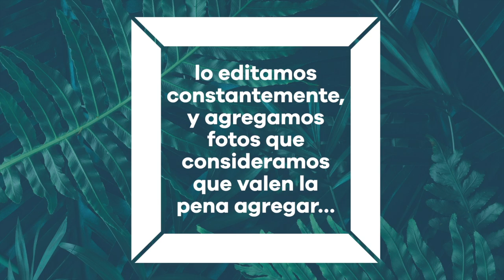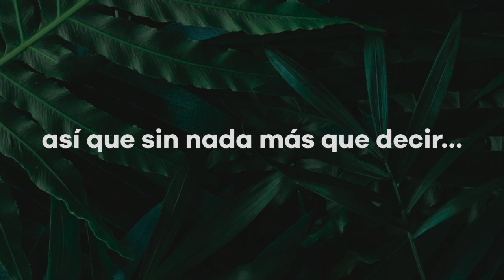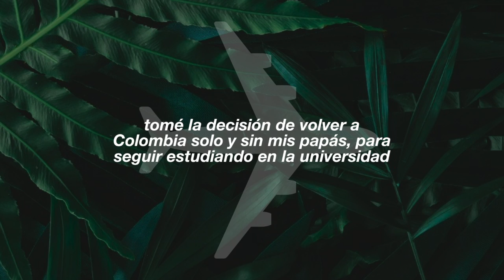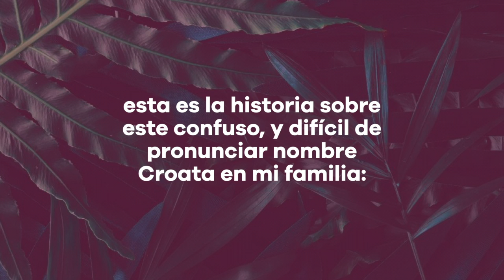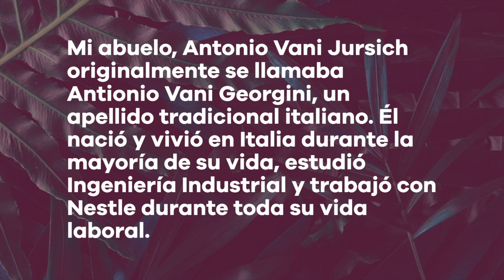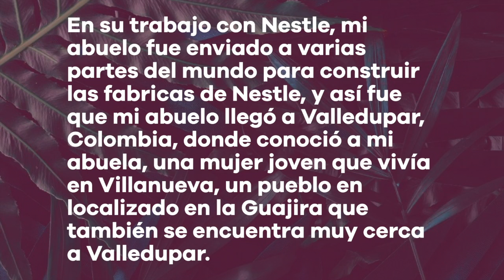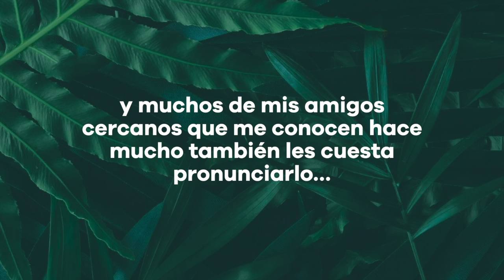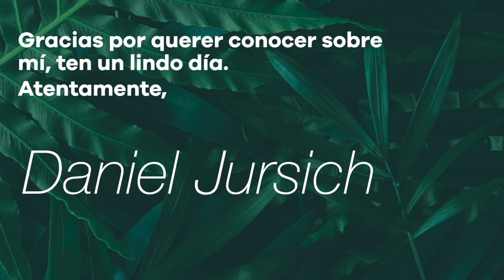04 DJI Instagram